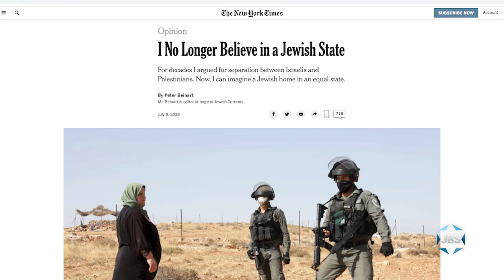In The News: U.S. Senate on Sovereignty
Shahar Azani, JBS Senior VP, analyzes a U.S. Senate amendment threatening to cut security funding to Israel if it extends sovereignty over the West Bank; and gives an update on the current Covid crisis and its political impact.  With Mark S. Golub.